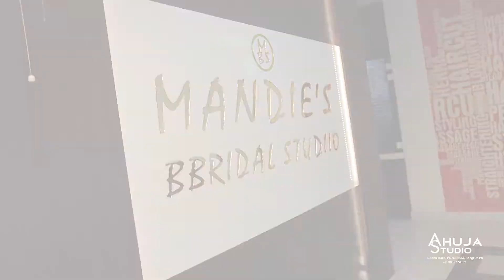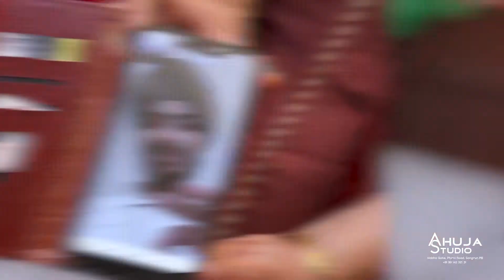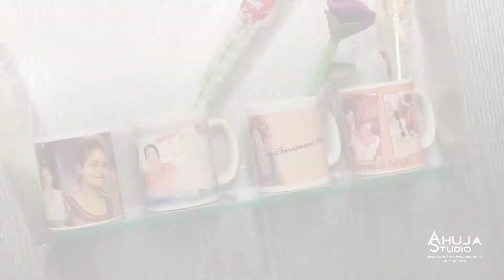Best Ring Ceremony & Wedding Highlights Gursimran Kaur With Harpreet Singh